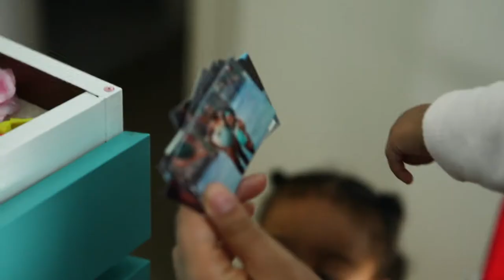Neroliza: A Supermom Practices Self-Forgiveness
Neroliza isn't a REAL superhero, she's a mom who loves her kids and understands that parenting is a process. The more we practice, the better we get. And it's important to forgive ourselves for the mistakes we make along the way. It's not what we did, but what we do next that matters most.